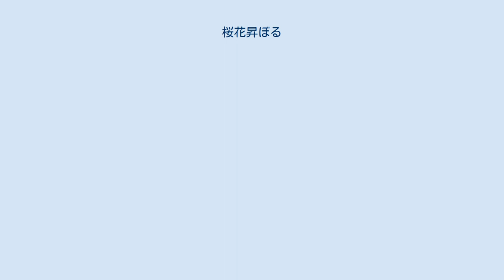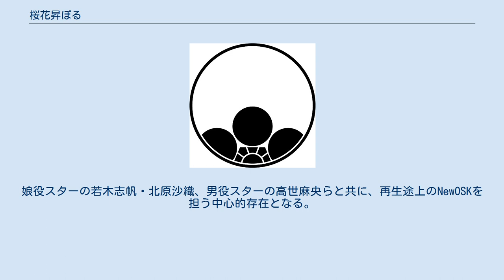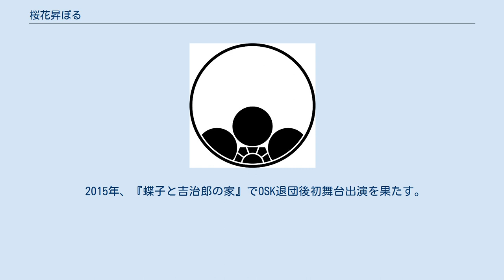桜花昇ぼる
桜花 昇ぼる（おうか のぼる、9月23日 - ）は、日本の女優、講談師。
旧芸名、桜花　昇（読み方は同じ）。
別名、旭堂 南桜。
 奈良県斑鳩町出身。
出身校は相愛高等学校。
OSK日本歌劇団の元男役トップスター。
4代目旭堂南陵門下の講談師・旭堂南桜の芸名を持つ。
A型。
 子供の頃からOSKの劇場があった地元のあやめ池遊園地で遊びOSKに慣れ親しんで育つ。
舞台好きな母親からOSKへの入団を勧められる。
 1991年、日本歌劇学校入学。
66期生。
 1993年、OSK日本歌劇団に入団。
『ファンタジアランド』で初舞台。
 男役スターとして期待される一方で、あやめ池のファミリーミュージカルによく出演していた。
OSK解散後、再結成されたNewOSKのスターとして躍進を続ける。
 2005年12月から2006年2月に大阪・名古屋・東京で上演された、真琴つばさ主演の『わが歌ブギウギ』に外部出演しOSKの存在感をアピールすると共に、退団を決意する男役スターという現役のスターには難解な役をこなした。
（この作品はOSK出身の笠置シヅ子を題材にした作品で、桜花の役はOSKの往年のスター・アーサー美鈴がモデル） 2007年4月、『春のおどり』で退団した大貴誠の後を受け、「次期トップに内定」とマスコミで発表された。
娘役スターの若木志帆・北原沙織、男役スターの高世麻央らと共に、再生途上のNewOSKを担う中心的存在となる。
 2007年8月、IMPホールでの『真田幸村』、同年11月の京都南座公演『レビュー in KYOTO』で主演、実質トップスターとなる。
翌2008年4月大阪松竹座『春のおどり』が、正式なトップ披露公演として上演された。
 2008年7月京都南座公演より、芸名を「桜花昇」から「桜花昇ぼる」と改名。
 2014年5月大阪松竹座公演『春のおどり』に続いて、OSK初の東京新橋演舞場公演となる8月の『夏のおどり』をもって退団。
 2015年、『蝶子と吉治郎の家』でOSK退団後初舞台出演を果たす。
 2015年2月、四代目旭堂南陵門下の講談師・旭堂南桜として、初高座に挑む。